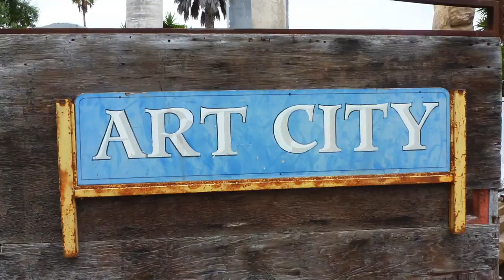The Creative Community 2.0: Creative Arts Workshop Managing Director Casey Caldwel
The Community Arts Workshop is a project of the Santa Barbara Arts Collaborative, a nonprofit committed to sustaining sustaining and growing all forms of the arts in Santa Barbara. On April 8, 2014, the City of Santa Barbara signed a lease with the Arts Collaborative for 631 Garden St., the former site of a city motor pool, to create the Community Arts Workshop—two large buildings and four separate spaces for rehearsals, painting, sculpture, gallery shows, annual workshop space for the Santa Barbara Solstice Parade, and more. On September 25, 2018, the City extended the lease for 25 years.  Casey Caldwell, CAW's Managing Director, sits down with David Starkey for a lively discussion.
TV Santa Barbara (TVSB) is a 501(c) 3 non-profit organization which operates two community access television channels, 17 and 71. TVSB’s mission is to empower people to make media that matters. TVSB does this by providing residents with the knowledge, resources, and tools to create their own original programming. TV Santa Barbara has served as the local media access center since 1975.
With studios at 329 S. Salinas Street, TVSB provides members with access to video production equipment and electronic media resources to facilitate public dialogue, free speech, and participatory democracy; to foster local creativity, education and culture; and to reflect our diverse and amazing community.